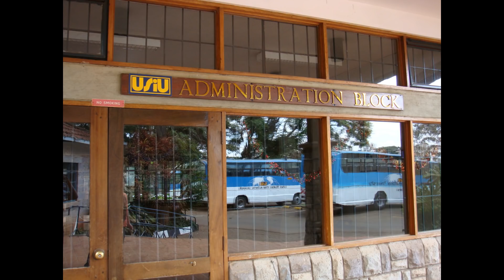เรียนอะไร ถึงได้เป็นนักการทูต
พ่อหลุยส์เล่าให้ฟังว่าเรียนจบอะไรมาถึงได้เป็นนักการทูต และในมุมมองของพ่อหลุยส์อะไรที่สำคัญสำหรับน้องๆที่ต้องการทำงานในสายนักการทูต

พ่อหลุยส์มีรูปมหาวิทยาลัยที่เรียนที่เคนยาให้ดูด้วย

ขอบคุณเพลงจาก
เพลง : life of Riley